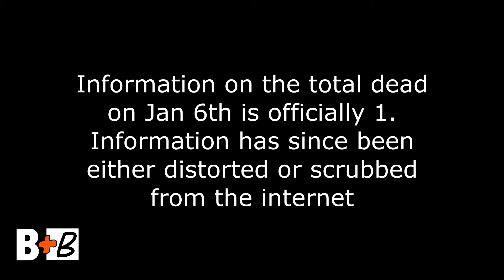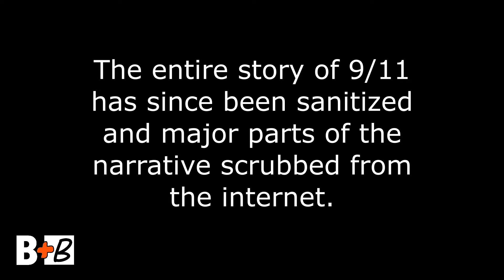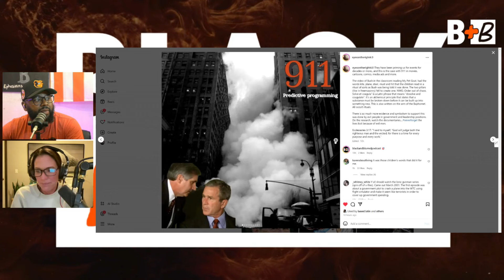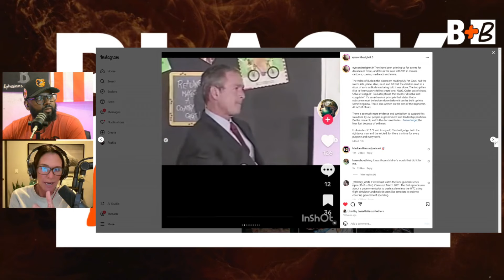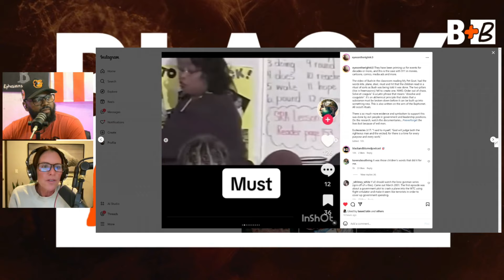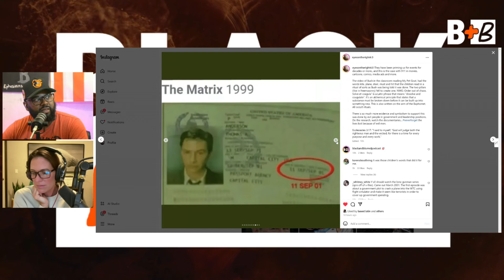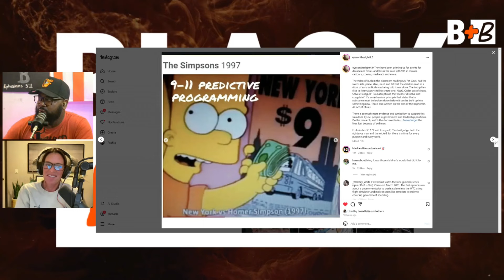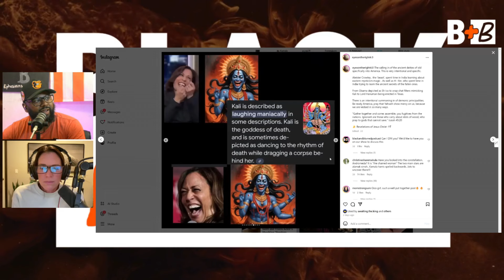Discussing Predictive Programming with Eyes on the Right Podcast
We're joined by Amy from Eyes on the Right Podcast where she dives deep into that which ought not be spoken - CONSPIRACIES! Amy came to Christ and her eyes were unveiled to the realities of sin and darkness not just in human hearts but in high places and entertainment. We remember the truth about 9/11 while looking into ways we are currently being programmed to defend the next atrocity. Keep your eyes open…
**WE DO NOT OWN THE IRGHTS TO THE FOOTAGE USED IN THIS VIDEO**

Videos Used for Jan 6th and September 11

Check out our podcast Black and Blurred on all major platforms!